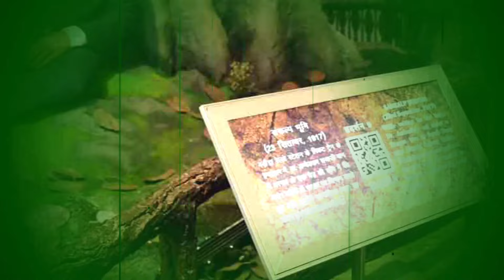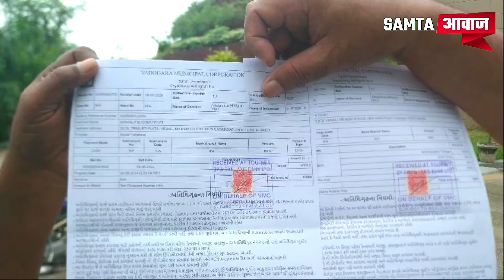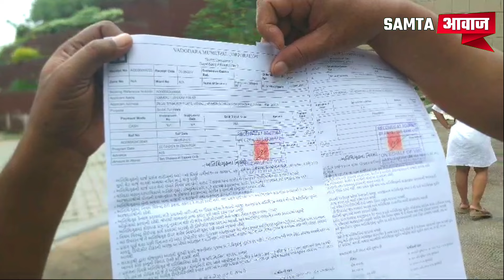बाबा साहेब की संकल्प भूमि,"संकल्प स्मृति स्तूप वड्डोदरा, पूरे वर्ष लगा रहता है दर्शनार्थियों का मेला